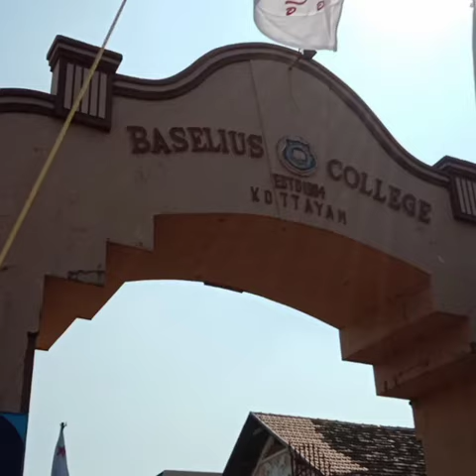Baselius College Kottayam